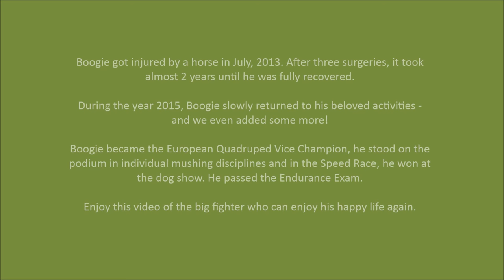Chodský pes Boogie in 2015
After two years of recovering, Boogie can do his favourite activities again!
Special thanks to Veterina Jihlavska, Hela Potfajova, Veronika Gesierichova, Orion Pharma (Aptus), Kostka scooters, my family and also everybody who crossed their fingers for Boogie.